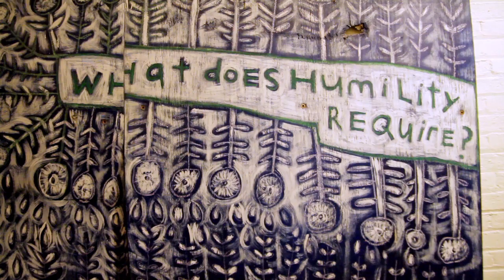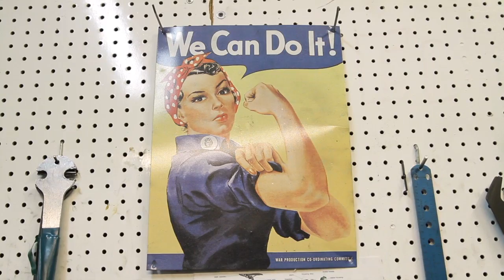Create or Else: Pasqualina Azzarello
Pasqualina Azzarello is a public artist, muralist and director of Recycle-A-Bicycle. She enables positive energy in bringing life to wayward bikes and reintroduces them with imagination & craftsmanship back into the community.

Ogilvy & Mather's Create or Else documentary series is very excited to get on a bike and take you on this journey. For other artists and her complete story check out our blog.